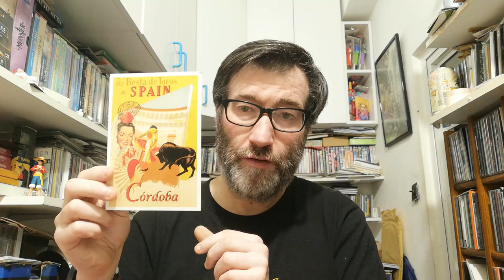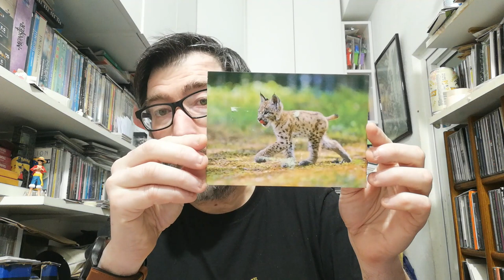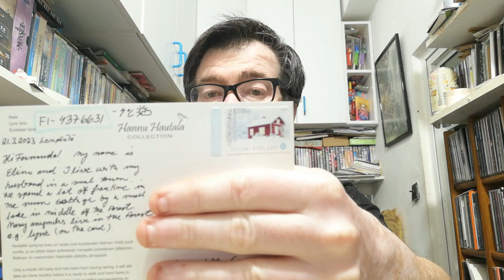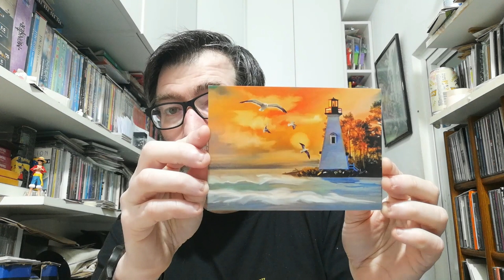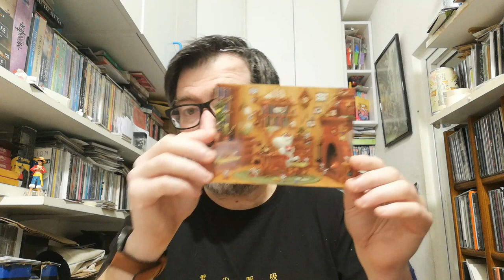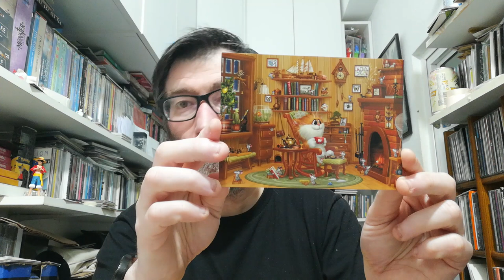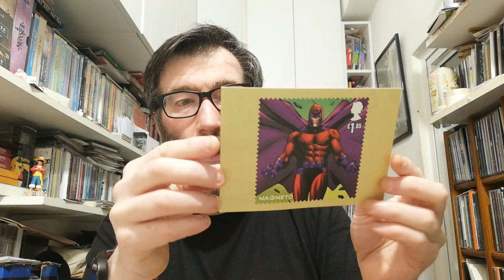POSTCROSSING || WEEK 172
In these two weeks I received these postacards :)

- 1 postcard from Spain (Oficial Postcrossing)
- 1 postcard from Germany (Oficial Postcrossing)
- 1 postcard from Finland (Oficial Postcrossing)
- 2 postcards from Poland (Oficial Postcrossing)
- 1 postcard from Slovenia (Oficial Postcrossing)
- 1 postcard from United States (Oficial Postcrossing)

- 1 postcard from United Kingdom (Surprise Postcard)
- 1 postcard from Portugal (Direct Swap)